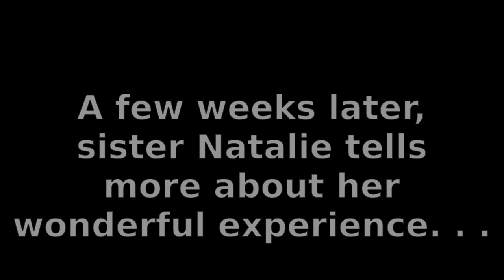Jesus Took My Burden - Natalie Embry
Sister Natalie tells about how Jesus lifted a heavy burden that she had been carrying for a long time. The burden Jesus took from her was enormous, and she couldn't tell it all. Still, she tried to let us know how great it was. From prayer meetings at pastor John's house in June, 2018.